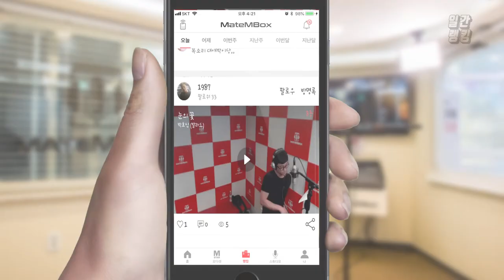메이트엠박스 일간 랭킹 TOP4 2020년 07월 02일 [Daily Ranking]